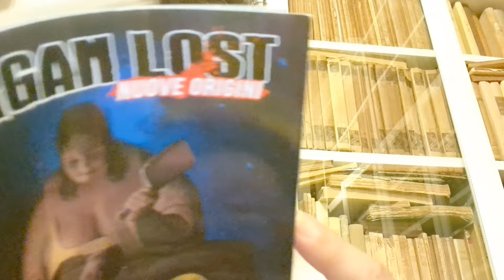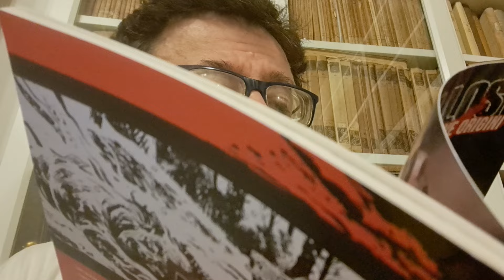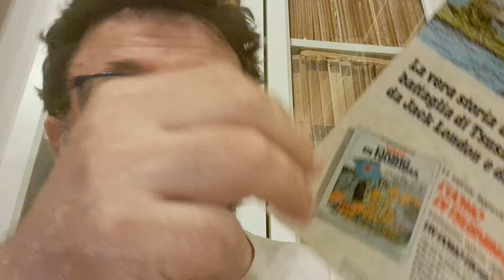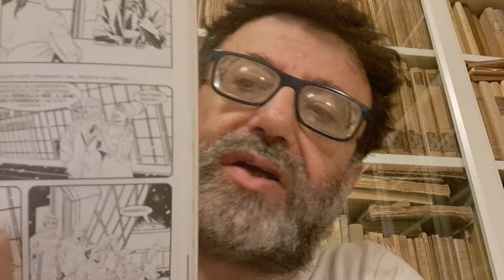Morgan Lost n. 6 Infinity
fumetto Bonelli